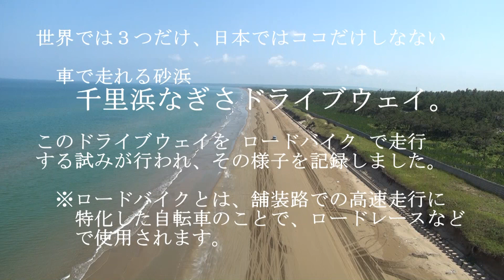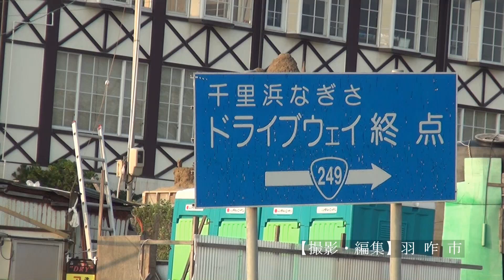千里浜なぎさドライブウェイ ロードバイク走行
車が走ることができる海岸として、日本でここだけの海岸「千里浜なぎさドライブウェイ」で、競技などに使用される自転車「ロードバイク」で走行するようすを撮影しました。
一部、路面の関係で画像が乱れる場面がありますが、ご了承願います。